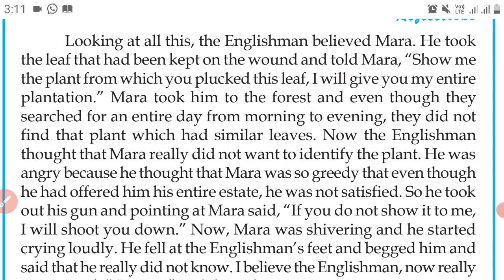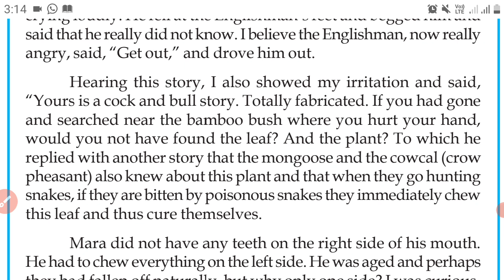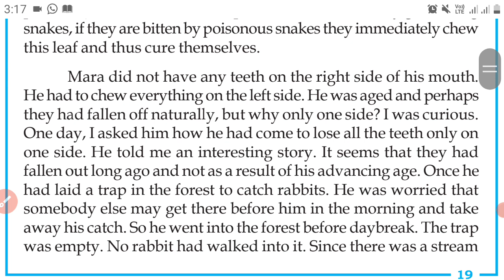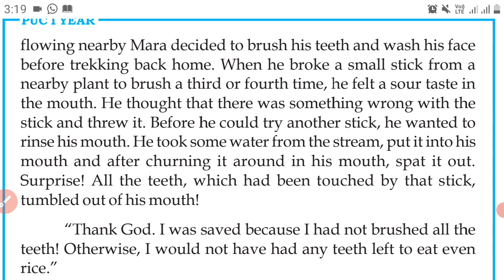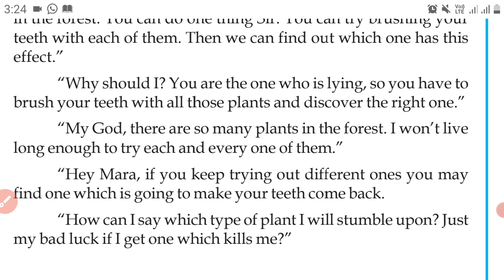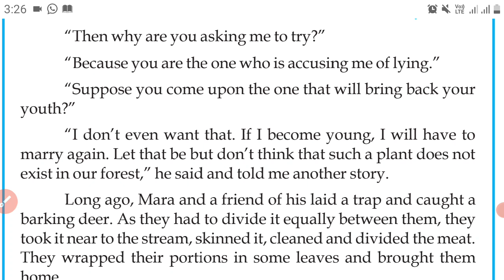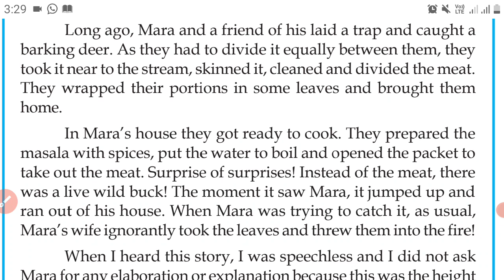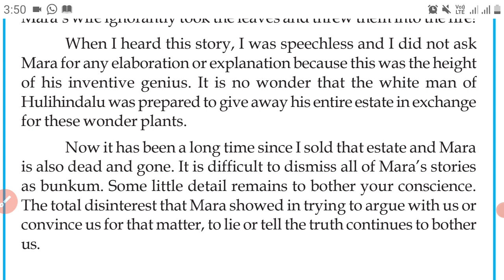PUC-1|English | 3.Around A Medicinal Creeper Part-2 (ಕನ್ನಡದಲ್ಲಿ ವಿವರಣೆ) @ABG SpokenEnglish